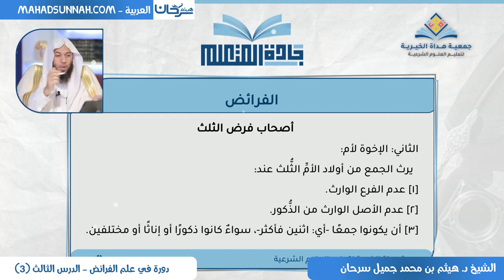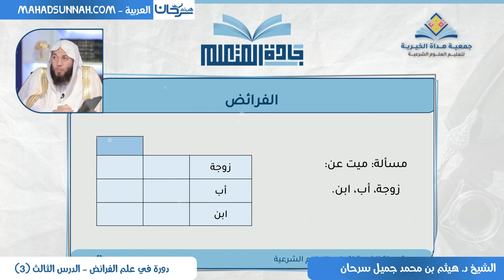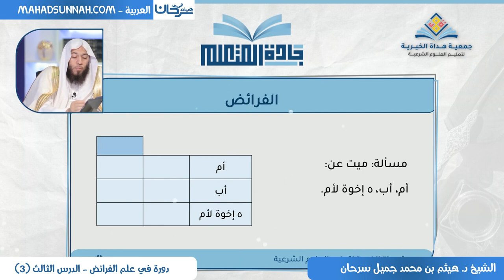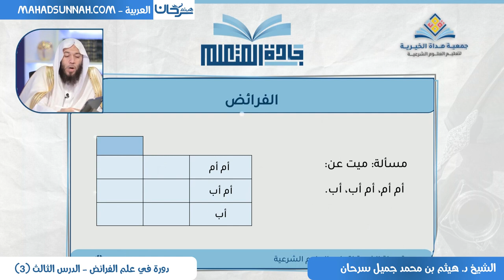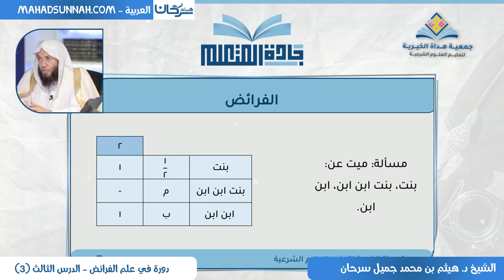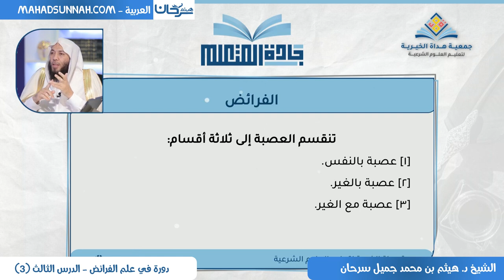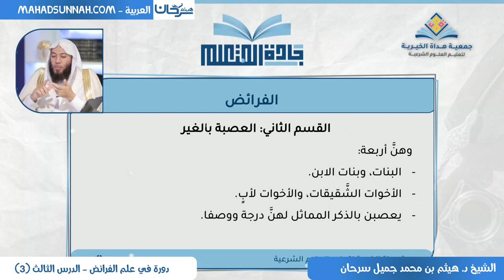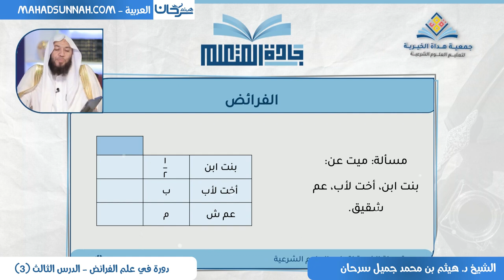دورة في علم الفرائض - الدرس الثالث الشيخ دكتور هيثم سرحان حفظه الله